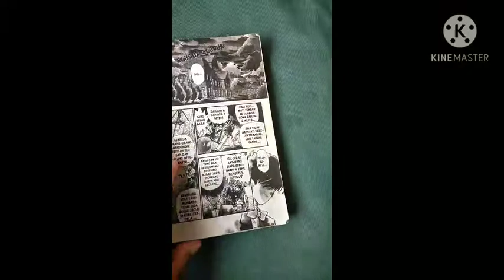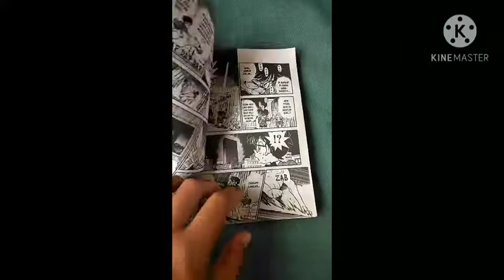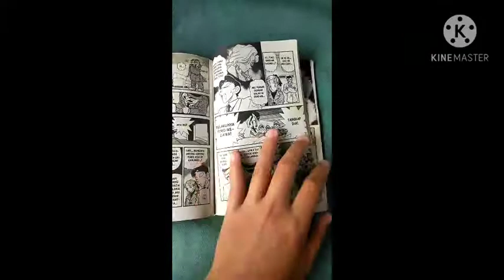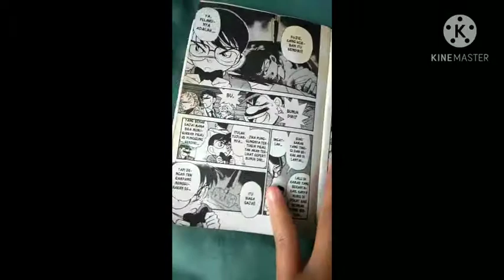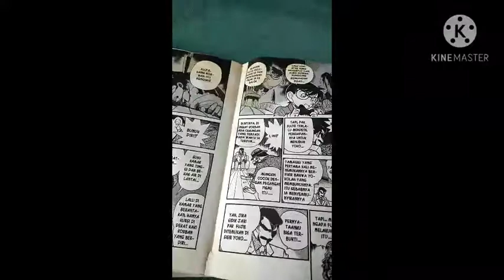Review of comic detective conan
Name: Lia mahlia
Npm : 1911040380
Course : speaking for academic purposes
Lecturer: Istiqomah nur Rahmawati M.Pd